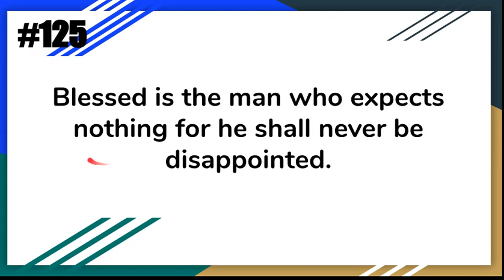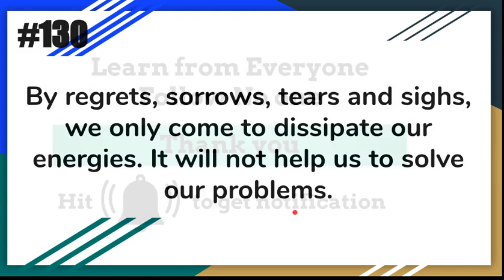Words of Wisdom EP#13